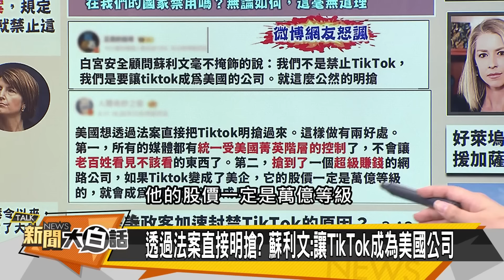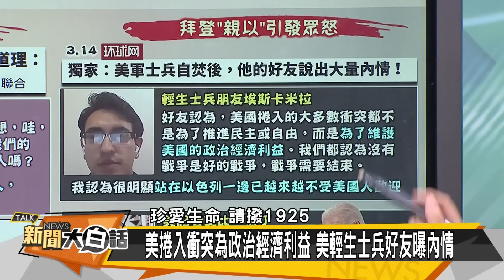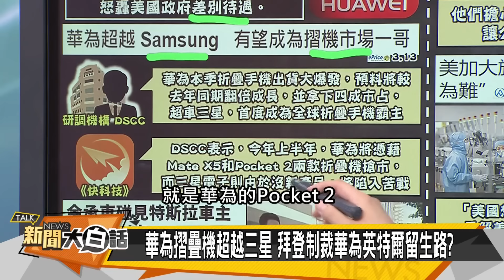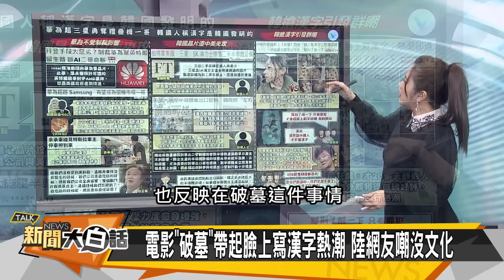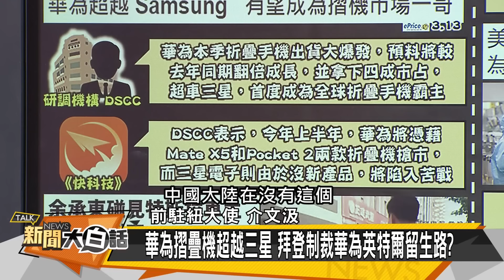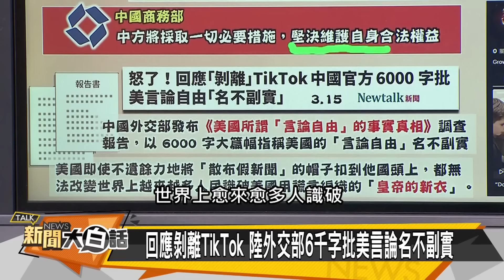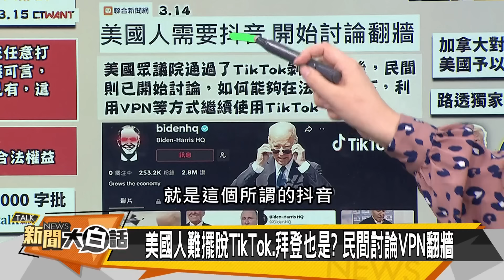[SUB]陸笑看美裝逼？歐美困死胡同？ 新聞大白話@tvbstalk 20240317 (字幕版)